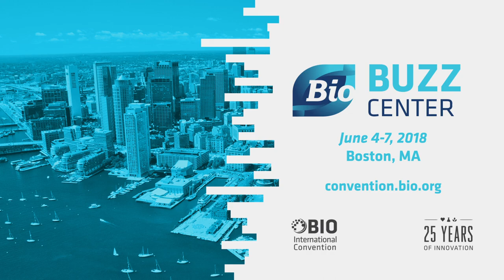Preparing for the Next Public Health Epidemic – Richard Hatchett of CEPI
Mobilizing the world for “disease X” – that is what Richard Hatchett and his team at CEPI are working to address.